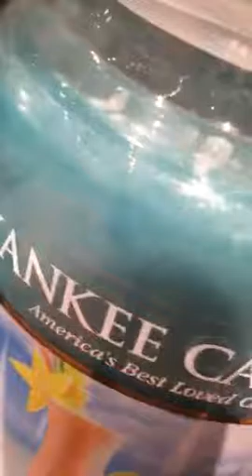A Day With my Aunt Vlog #3